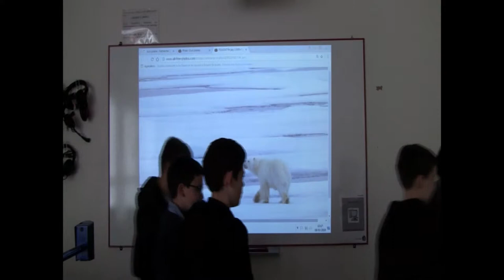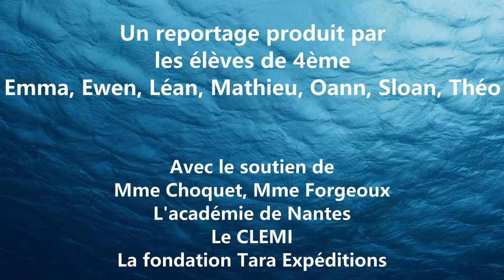La fonte de l'Arctique, grave ou pas grave ?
Les collégiens de Donges sont habitués à entendre parler de pétrole, avec une raffinerie dans leur ville, c'est normal. Mais un jour, en passant devant la photo d’un ours polaire ils s'interrogent … ils ne savent pas vraiment… en fait, c’est grave ou pas grave, cette histoire de fonte de l’Arctique ? Ils décident alors de mener leur enquête, en faisant des expériences scientifiques, des recherches documentaires… Ils ne vont pas tarder à se rendre compte que les choses sont loin d’être simples…

Par les élèves du Collège Arthur Rimbaud à Donges, Académie Nantes, 2019

Un reportage produit par les élèves de 4ème : Emma, Ewen, Léan, Mathieu, Oann, Sloan et Théo; avec le soutien de Mme Choquet, Mme Forgeoux, l'académie de Nantes, le Clémi et la Fondation Tara Océan